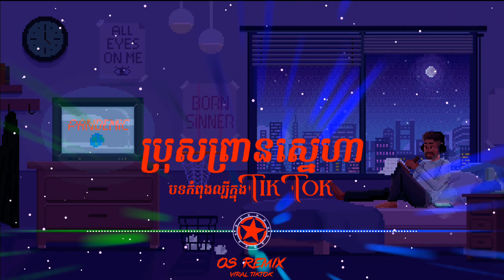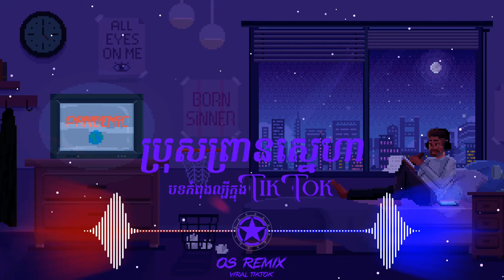📛បទល្បីក្មុងTikTok🎊VIP_ប្រុសព្រានស្នេហា​Remix 🥳(🌟រីមិចបទថ្មីៗ)Song 2023 OS Remix